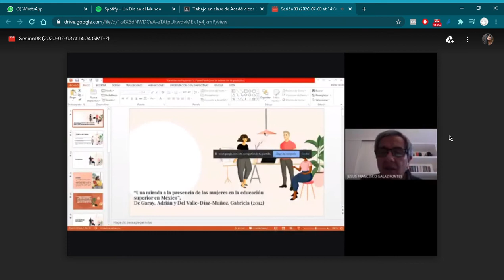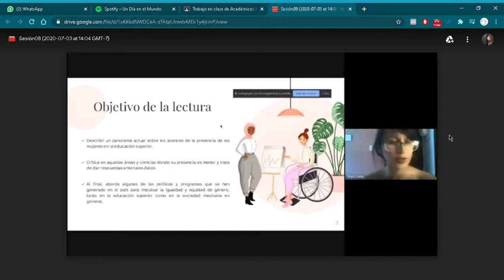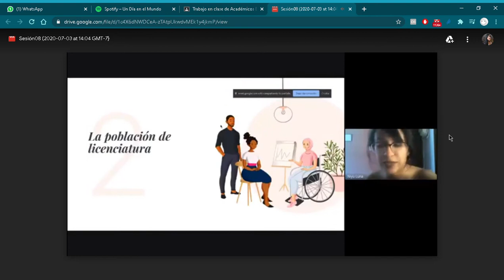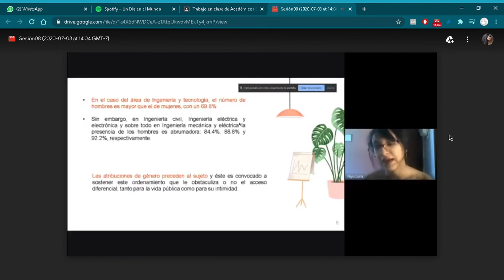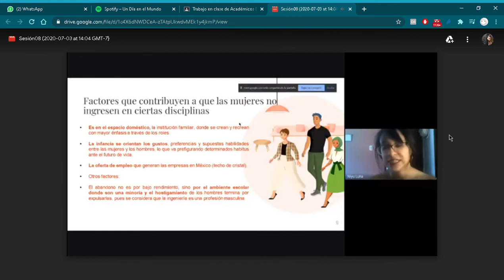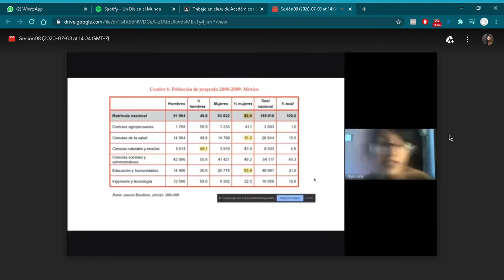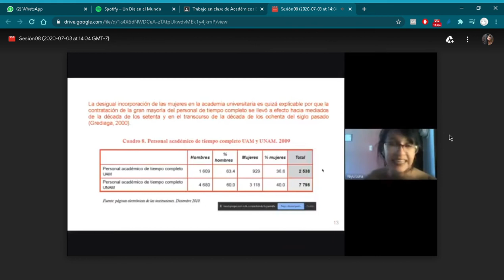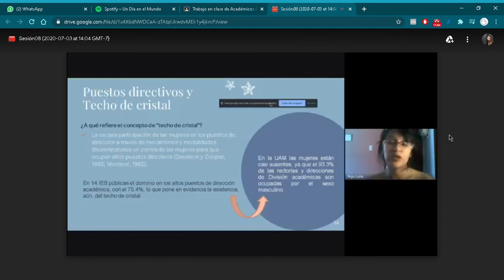Sesión 8 - Presencia de mujeres en la Educación Superior.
Exposición sobre el texto "Las mujeres en la educación superior" en el seminario de Agentes universitarios: Los Académicos, de la Especialización en Sociología de la Educación Superior de la UAM Azcapotzalco.